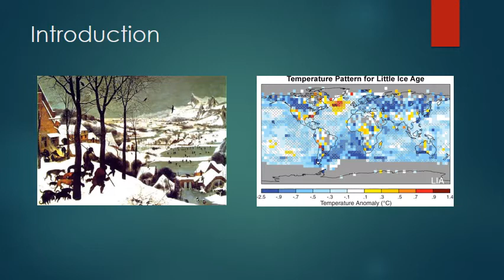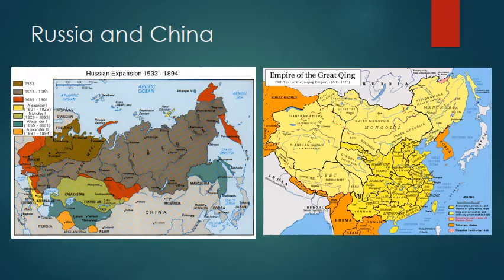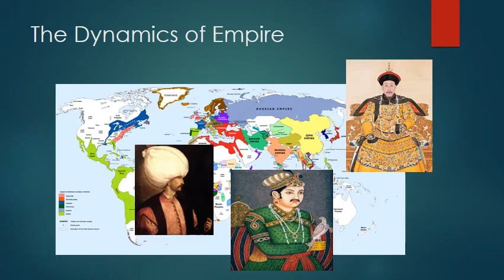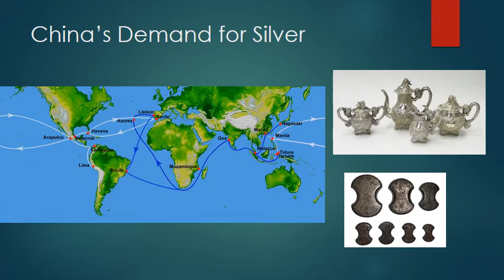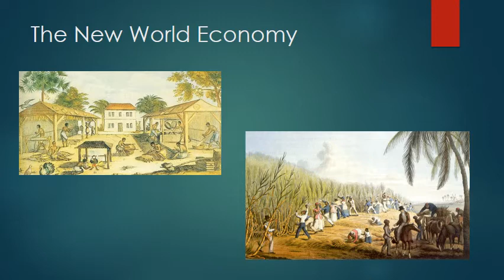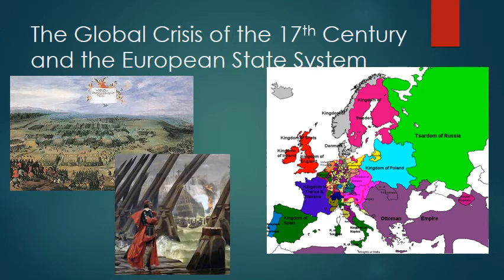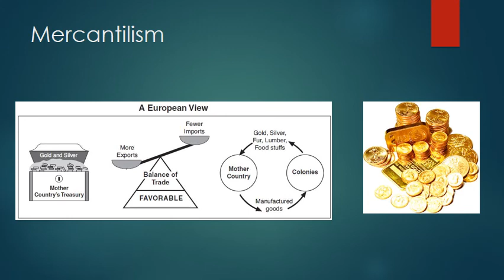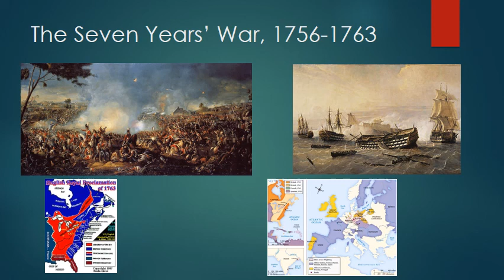Empires, States, and the New World, 1550-1750